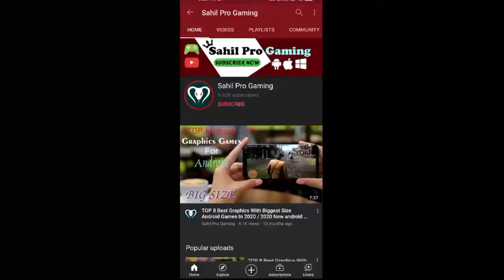Polygon Theft Story Gameplay | Grand City Theft War: Polygon Open World Crime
Ios

gta 5 android download apk + obb no verification malayalam,